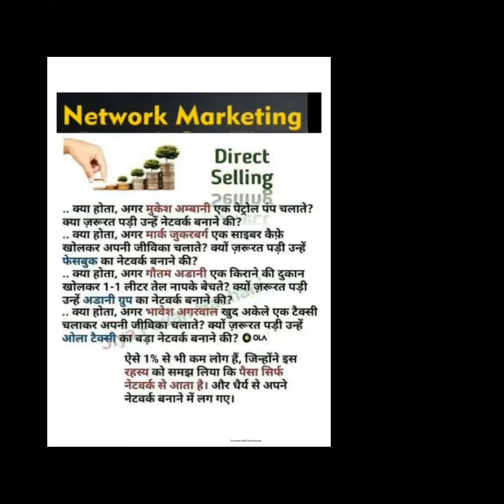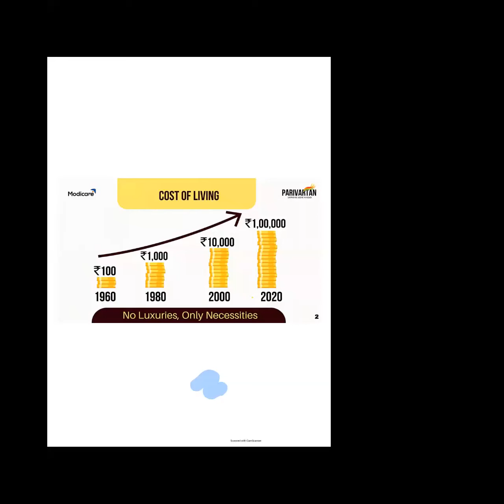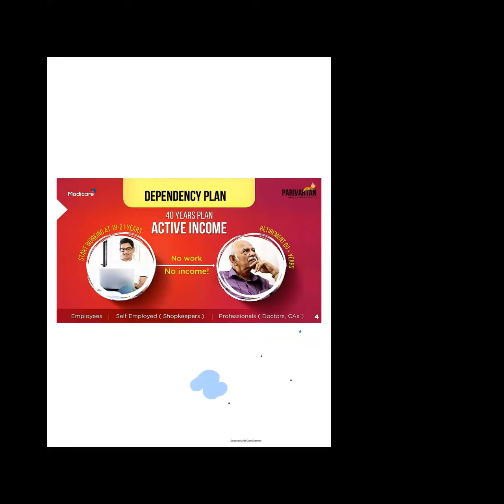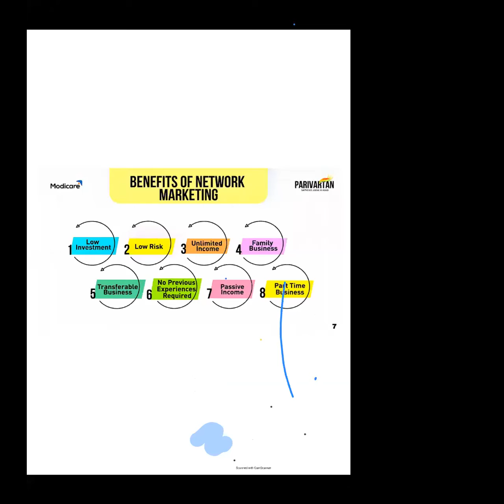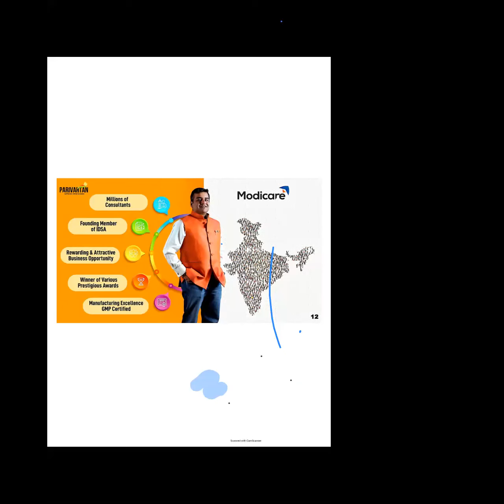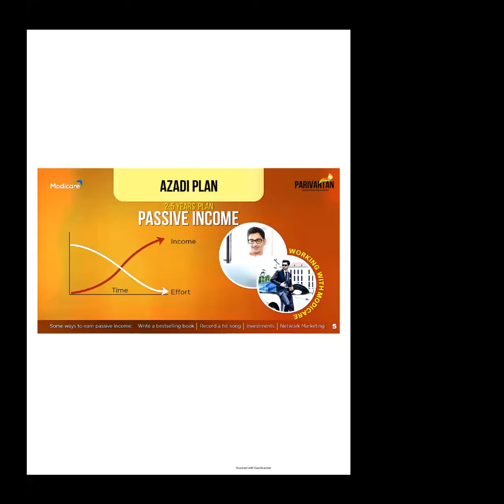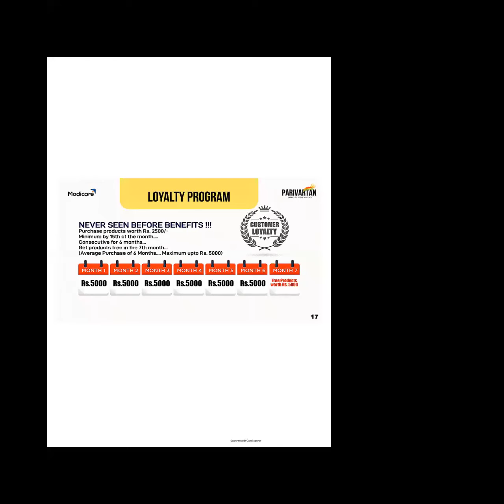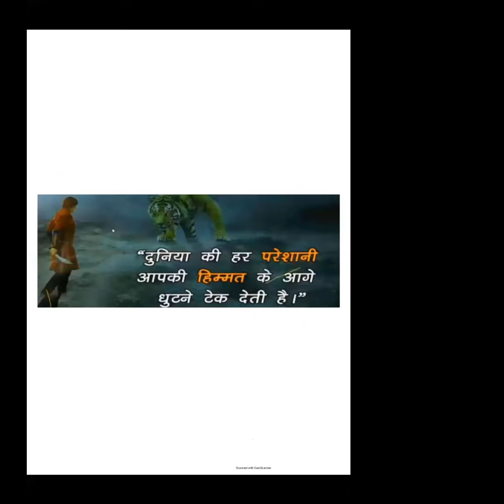Bzn Plan-Mrs. Rekha Nautiyal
Platinum Director